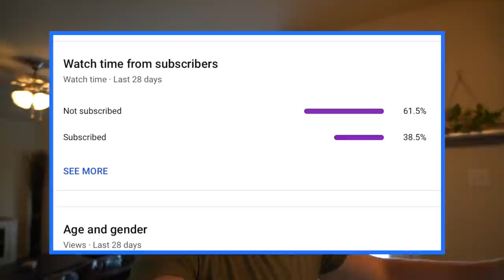The Best Topwater Bait of 2021 (and it’s easy to fish)